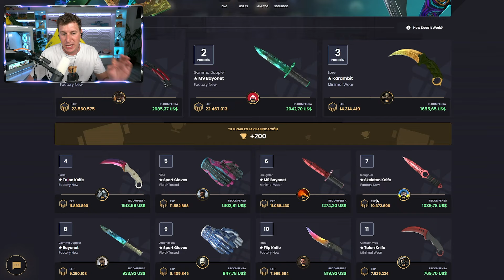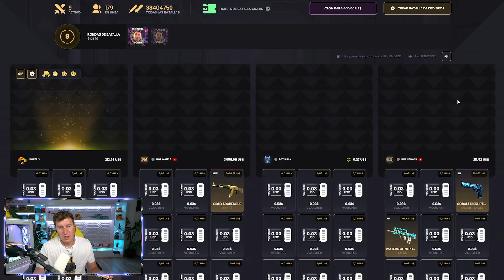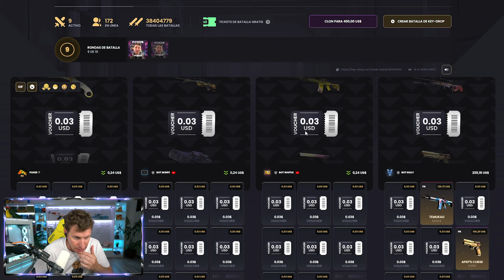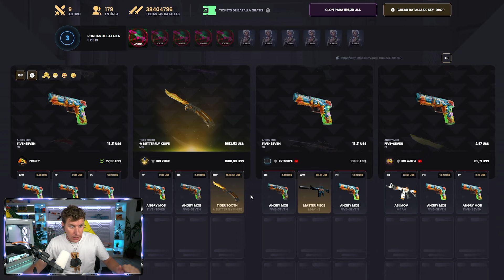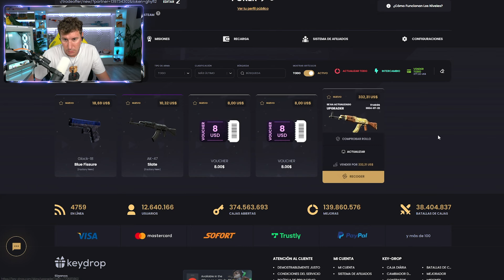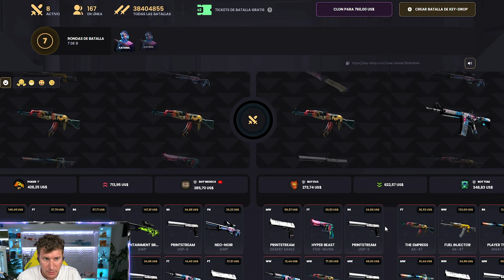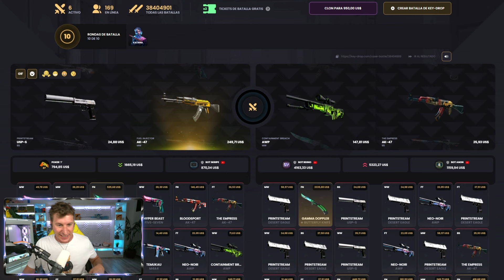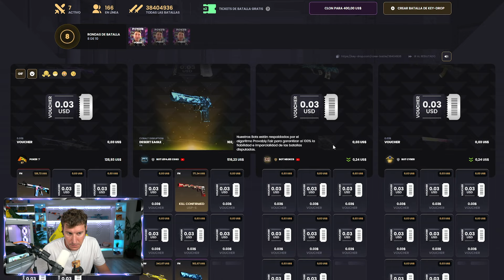EL MAGO LO HIZO DE NUEVO - KEYDROP